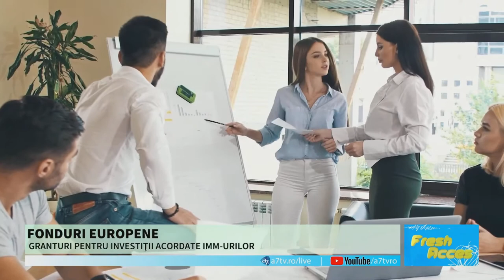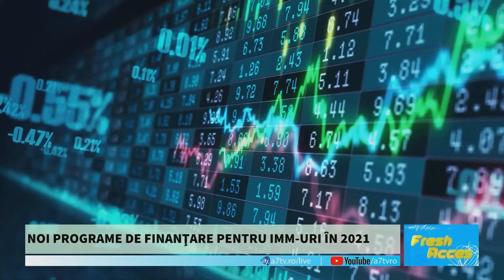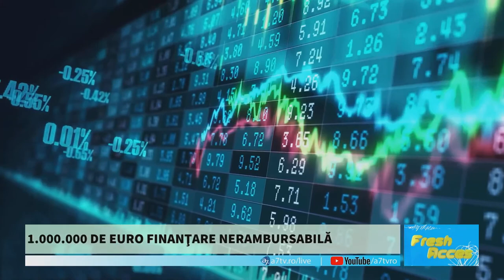Petru Luhan prezinta noile linii de finanțare nerambursabilă pentru IMM-uri și cum pot fi accesate